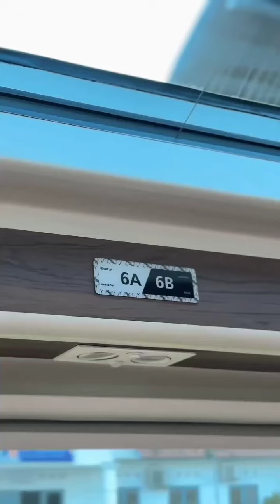BABAK INILAH YG MENENTUKAN SIAPA WINNER NANTI DI SESI TOP 6 MISS MEGA BINTANG INDONESIA SARAN PL YOK